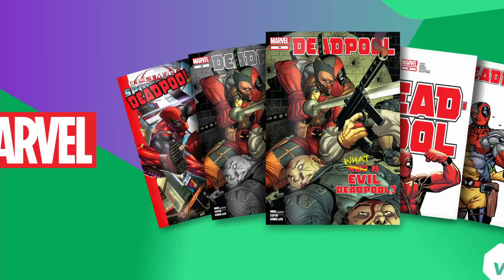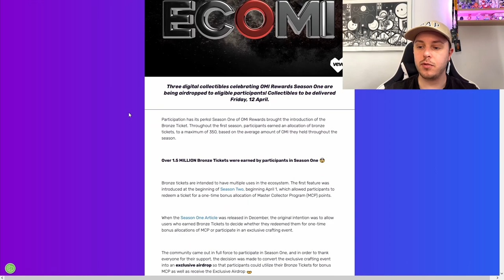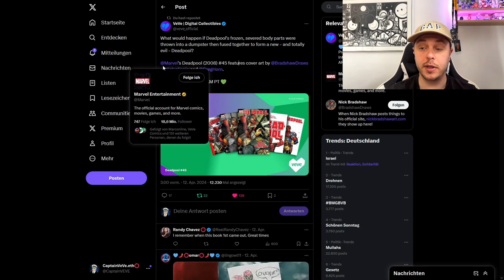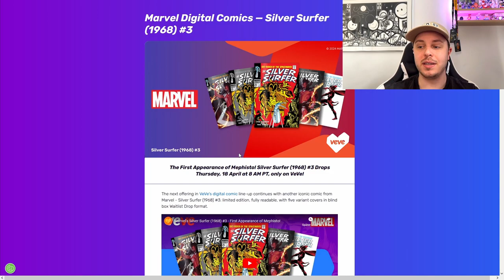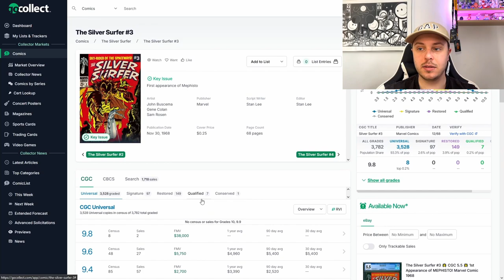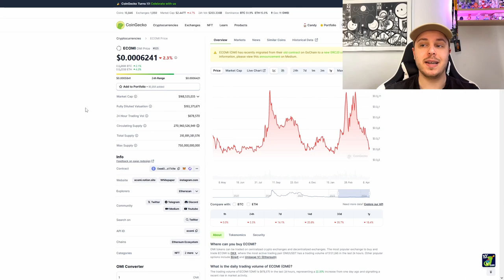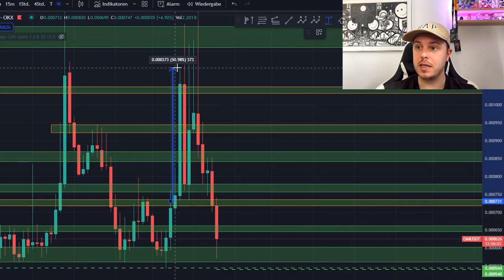OMI Airdrop endlich da! | Marvel Comic NFT Drops! | VeVe deutsch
↪️ Der OMI Token Airdrop ist da aber ist es das was viele erwartet haben ?
Außerdem schauen wir uns die kommenden Marvel Comic NFT Drops an.